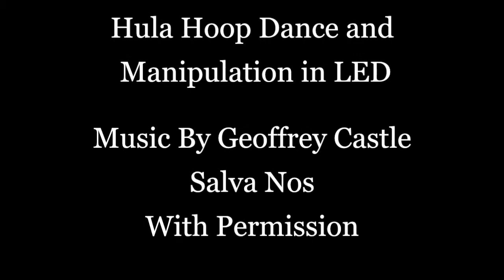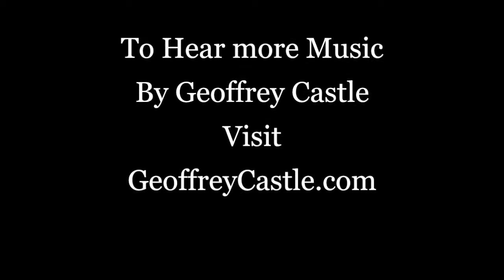Dec 12, 2015 Circus Christmas Celebration! Bree - Hoop Solo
Video 10 of 17  Dec 12, 2015 Circus Christmas Celebration! Bree - Hoop Solo - Salva Nos by  Geoffrey Castle.  I apologize for the miscommunication that landed Bree behind the rigging... Video shot by Michelle Skolyak